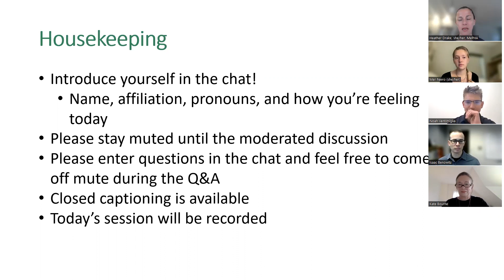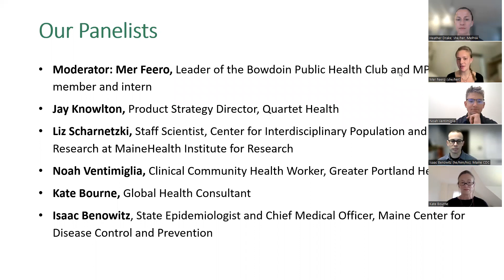MPHA National Public Health Week Career Panel